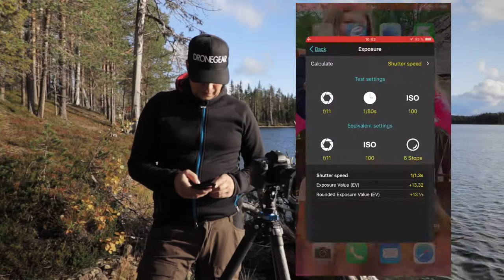Long Exposure photography in Swedish lapland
This weekend i just went without any special goal to take pictures of, just go out in the nature and try to find some good composition.
The weather was a big mix both sunshine and rain this day

The place i went to is called ”Reivo” and its a nature reserve with old trees, fauna and many lakes, just a beautiful place.
After sometime i did find some compositions for long exposure by the water, its not something that i do very much but i find very fun sometimes.

When i got back and starting the edit i found that the microphone was broke only sound in one Chanel sometime, sorry for that

Hope you like the pictures and i be happy to get some feedback what you think

Please send me comment!!

I use
Dji phantom 4 Pro
Nisi ND filter
Nisi filter kit
Canon 5D Mark II for photo
Canon 77D for video
Canon 16-35 F4
Sigma 70-200 F2,8
Tamron 28-75 F2,8
Manfrotto Camera bag
Benro Mach 3 tripod

Vlog lens Canon 10-18